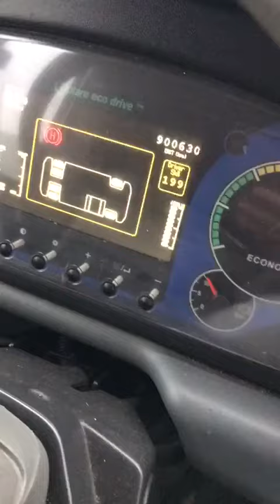Optare Solo BX-VZ-94